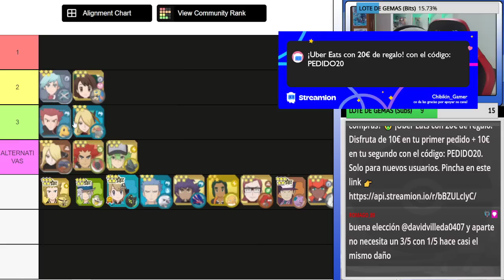POKEFESTIVAL GRATIS ¿CUAL DEBO ELEGIR? - Pokemon Masters Ex